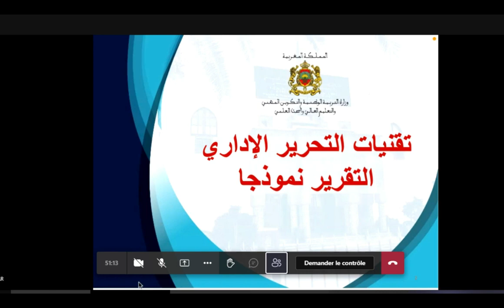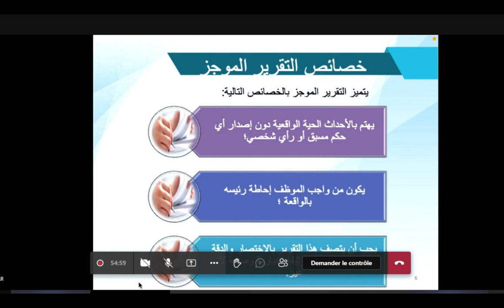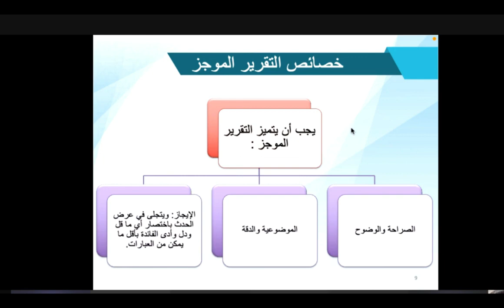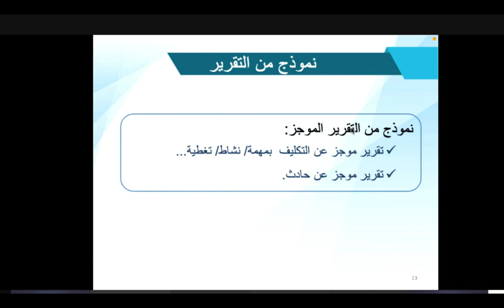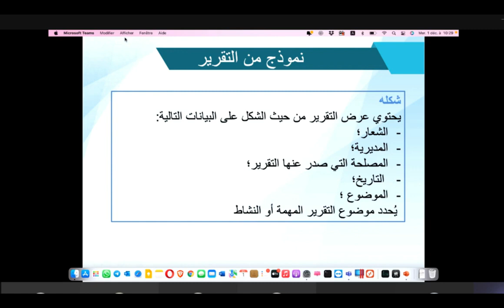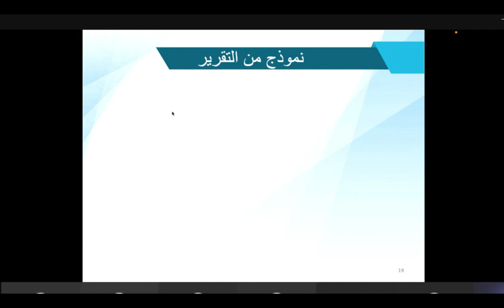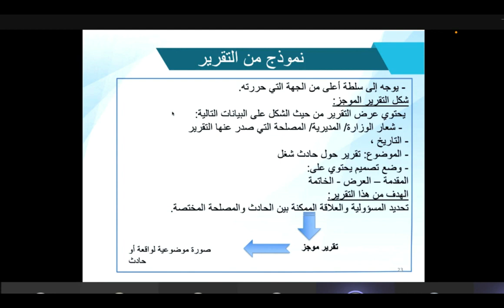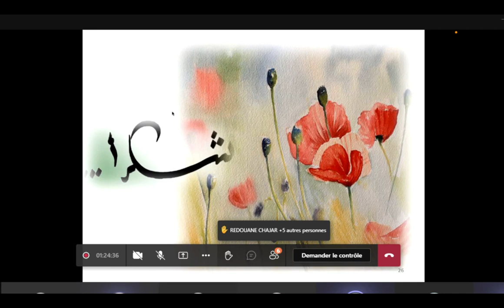دورة تكوينية قصد اجتياز امتحان الكفاءة المهنية حول تقنيات التحرير الإداري التقرير نموذجا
دورة تكوينية قصد اجتياز امتحان الكفاءة المهنية حول تقنيات التحرير الإداري التقرير نموذجا بالنسبة للتقنيين من الدرجة  3 2 1